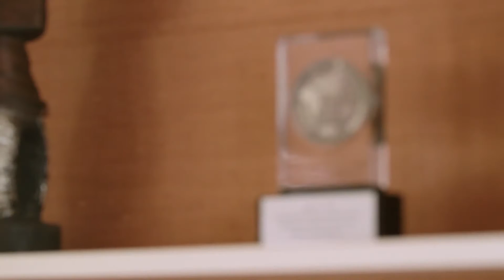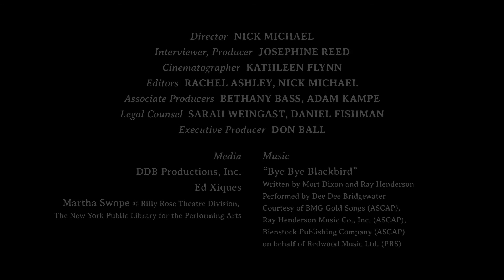NEA Jazz Masters: Dee Dee Bridgewater (2017)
Dee Dee Bridgewater is a daring performer of great depth whose singing talents have earned her three Grammy Awards as well as a Tony Award. In addition, her commanding personality made her a natural for hosting the award-winning National Public Radio syndicated radio show JazzSet with Dee Dee Bridgewater from 2001 to 2014.